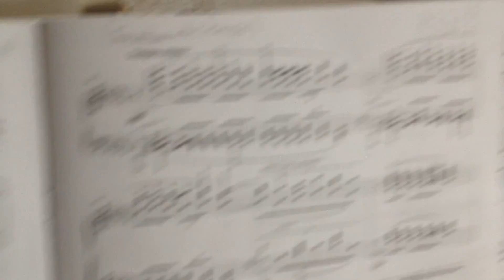Please meet the acoustic beast. 😍😍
My handsome bad boy.